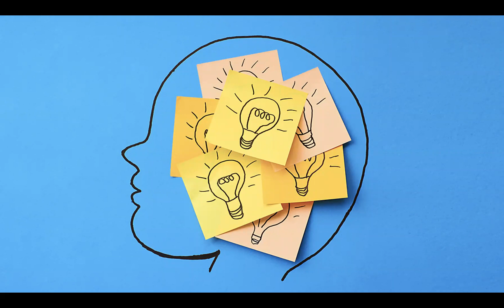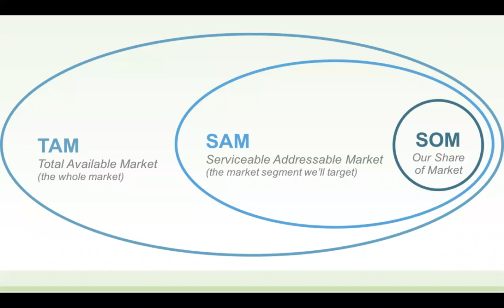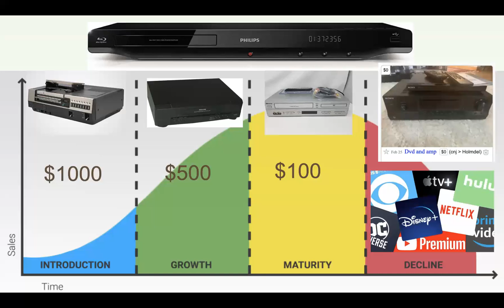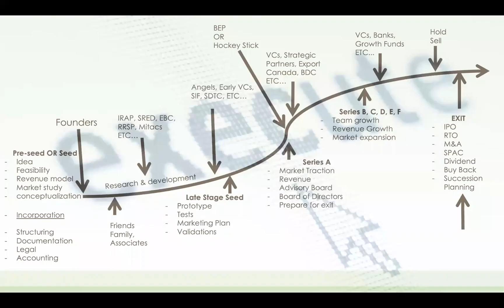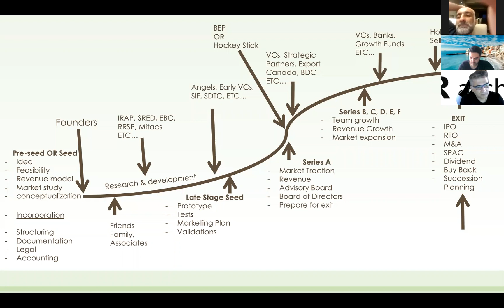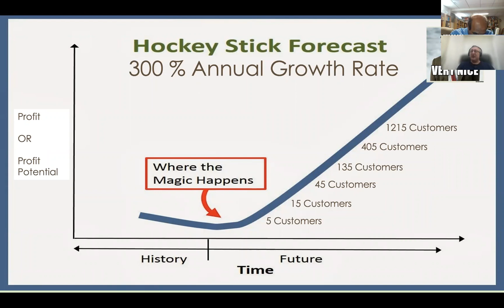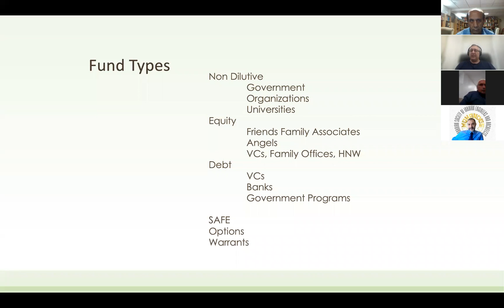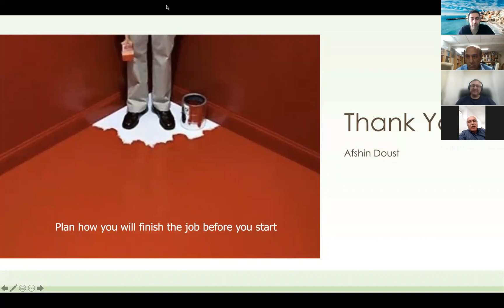The life cycle of start up